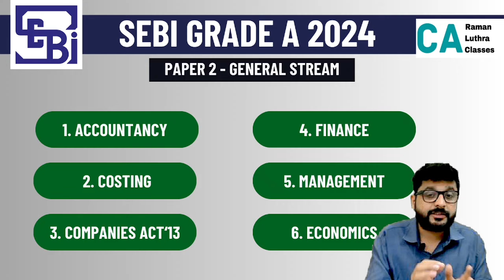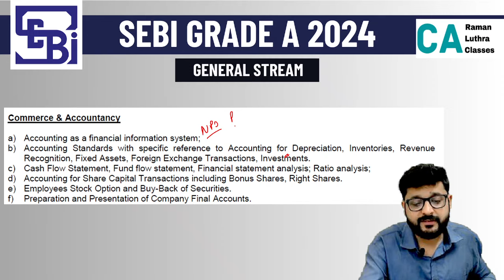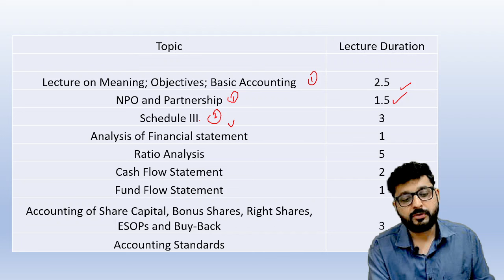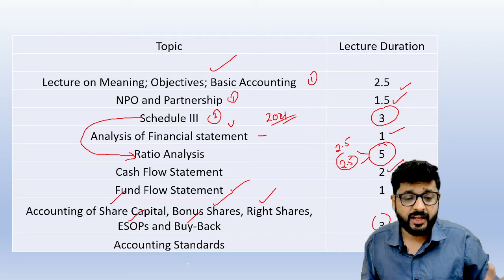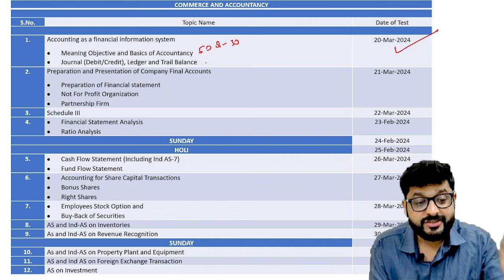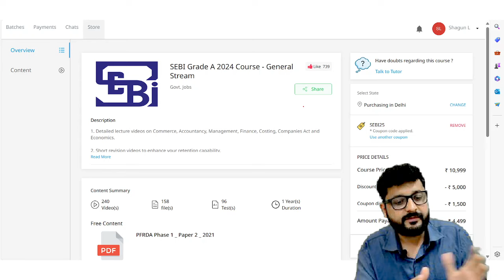SEBI Grade A 2024 | Let's KILL ACCOUNTANCY | COMPLETE Lectures - 30 HOURS Approx.